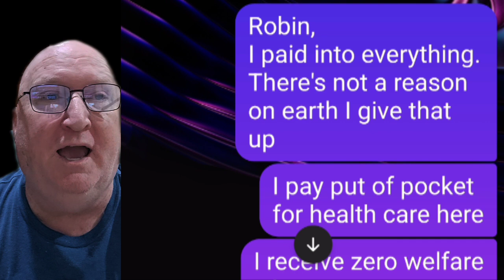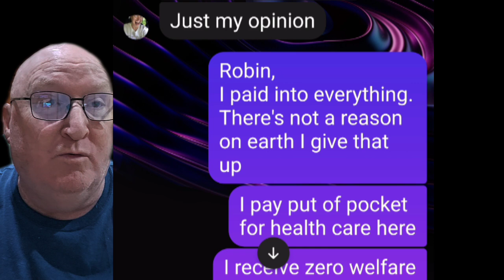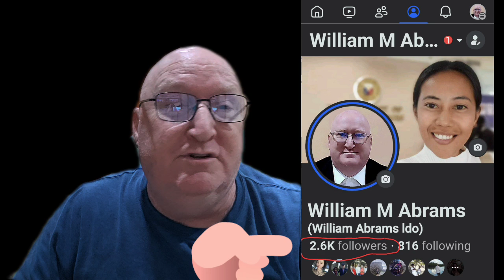People think that you should Lose Your Social Security if you Reside OUTSIDE the USA